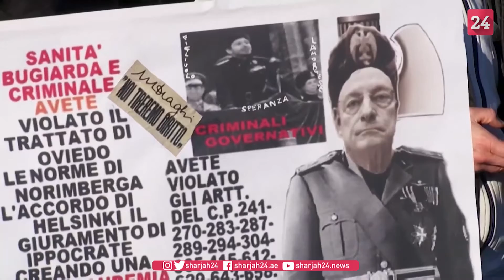مدن كبرى بالقارة العجوز تحتج على القيود المفروضة لكبح تفشي كورونا